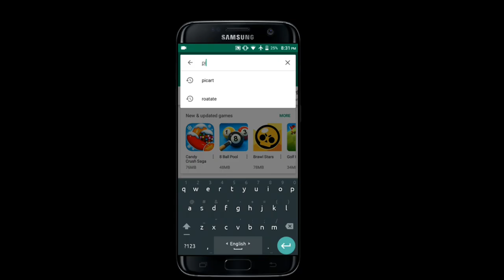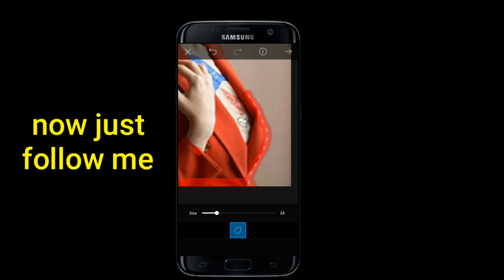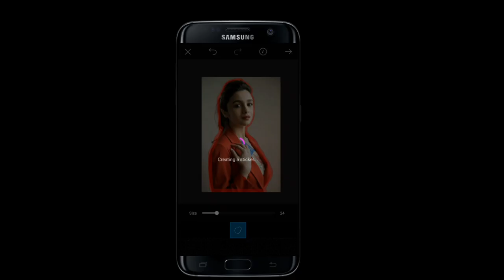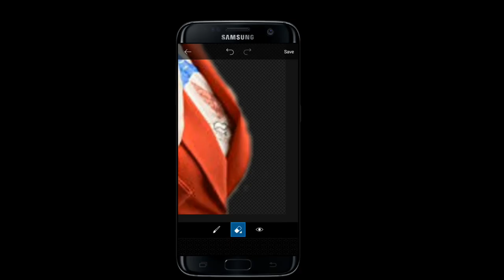How to Remove Photo Background With Android | Picart Photo Editing Tutorial !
Hlw Guyz In This Video I will Show You How to Remove  Photo Background With Android |
Picart Photo Editing Tutorial ! So Let's Begins